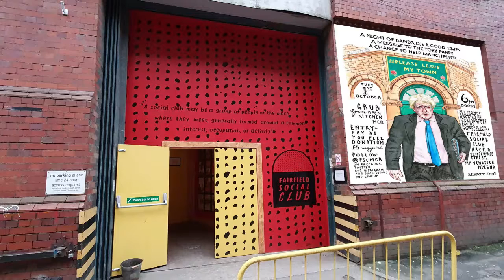Gardenback @ Fairfield Social Club Manchester 1st October 2019